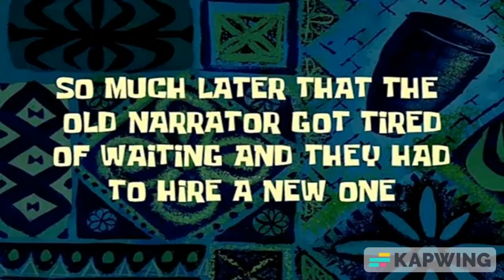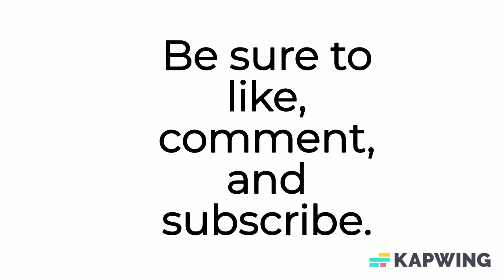[YTP] WE ARE BABABA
I do not understand the creation that I had just developed and I really just don't care anymore. Just enjoy it, just as much as I enjoyed making it. That it will all be worth it.